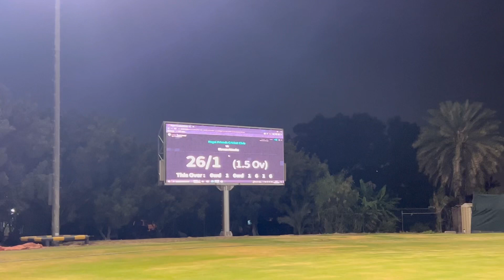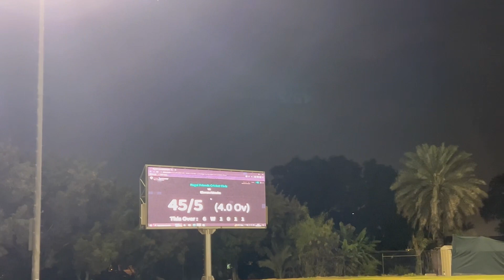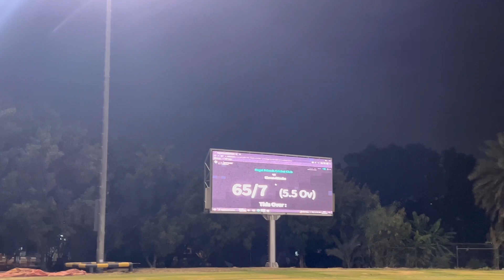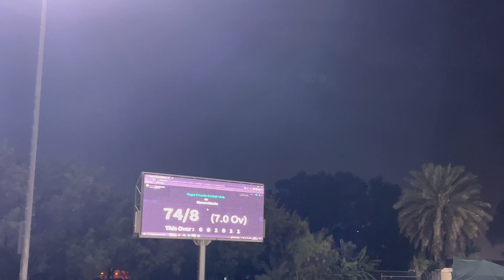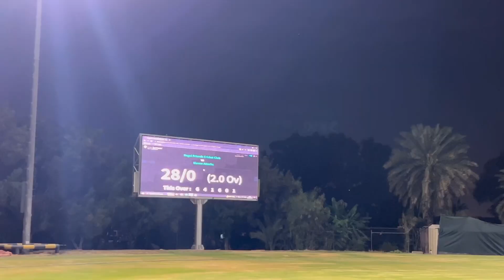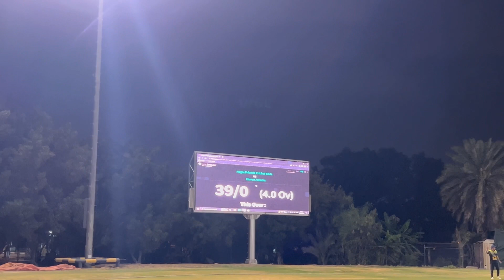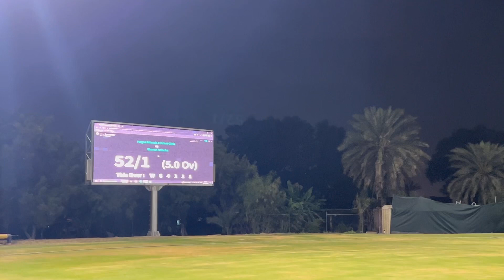TCL NIGHT TOURNAMENT NFCC vs 11 ATTACKS செம்ம மேட்ச் last ball VICTORY